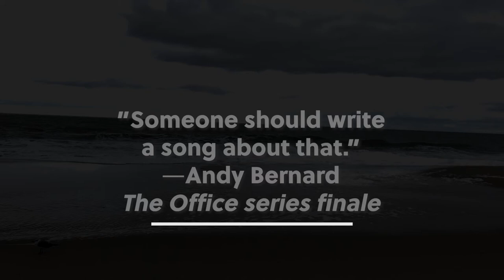Chris Scheler - Good Old Days (Official Video)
Chris Scheler - Vocals, Bass, Guitar, Organ 🎤
Jason Greenwood - Guitar 🎸
Robin Diaz - Drums 🥁
Recorded and Mixed by Grant McFarland and Carson Slovak at Atrium Audio in Lititz, PA. 🎧

“I wish there was a way to know you’re in the good old days before you’ve actually left them. Someone should write a song about that.” Inspired by this Andy Bernard quote from The Office, Scheler wrote this song about living in the moment and watching his family grow.

"Good Old Days” was recorded and mixed by Grammy-nominated producers, Carson Slovak and Grant McFarland (Candlebox, Everclear). Drummer Robin Diaz (Candlebox, Live, Daughtry) and guitarist Jason Greenwood (Collinsville Discount Band) join Scheler on the track.

Based out of York, PA, USA, Scheler is inspired by Stone Temple Pilots, Alice In Chains, Nirvana, Soundgarden, Live, Candlebox and many other 90s bands.

Video by Chris and Amanda Scheler

Beach footage:
Rehoboth Beach, Bethany Beach, Lewes Beach and Woodland Beach in Delaware, USA.

Film overlay footage:
Additional Stock Footage Provided By Videezy.com